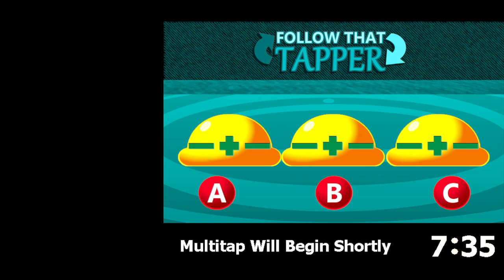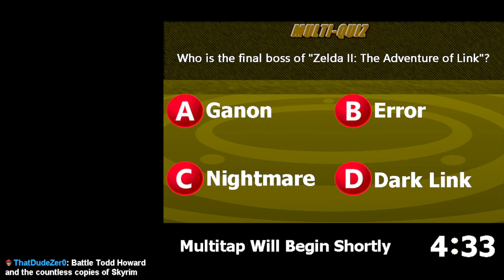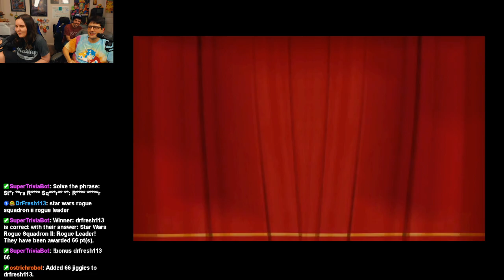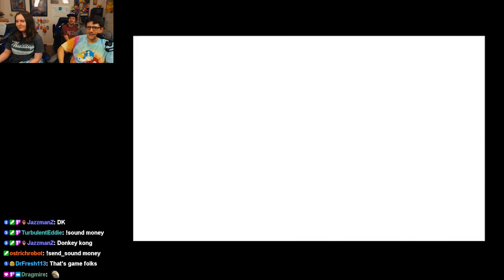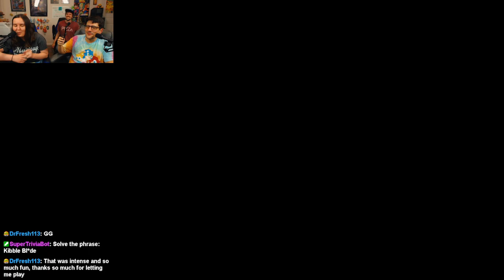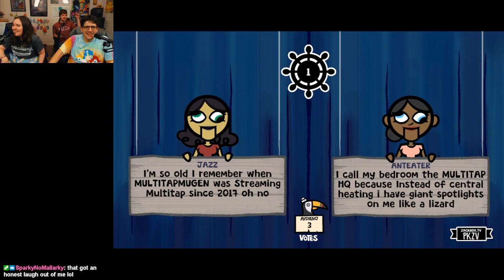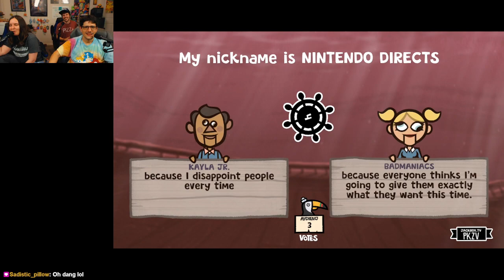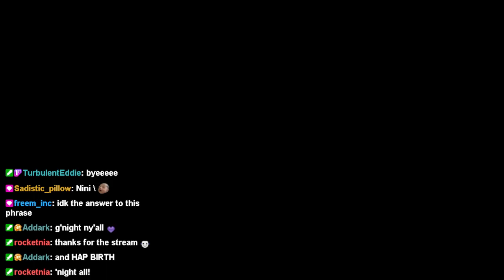Anteater's Birthday Bash: Fortune Street, Yacht Dice, and Jackbox! - Multitap Archive - 2/20/2024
Games + Demos